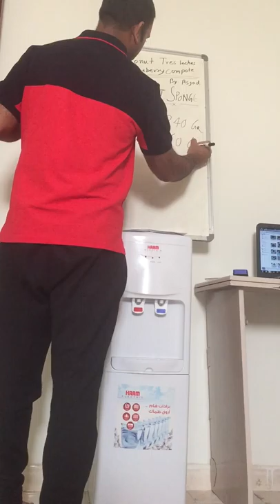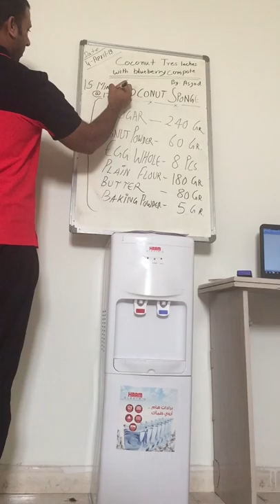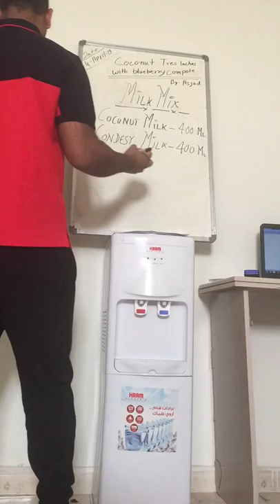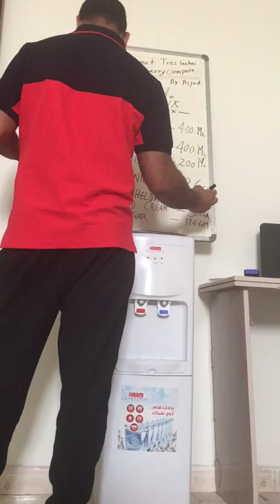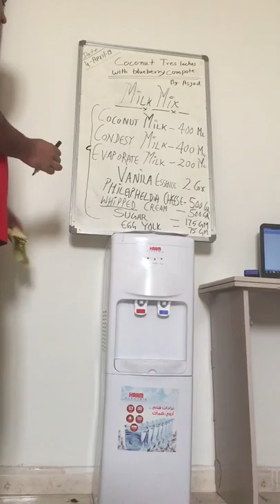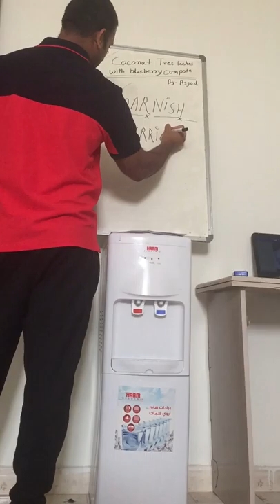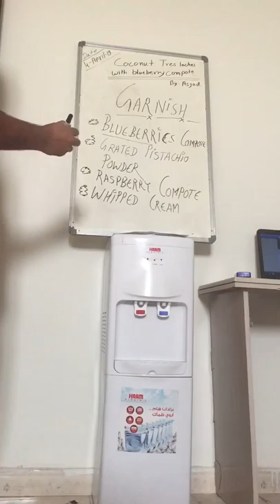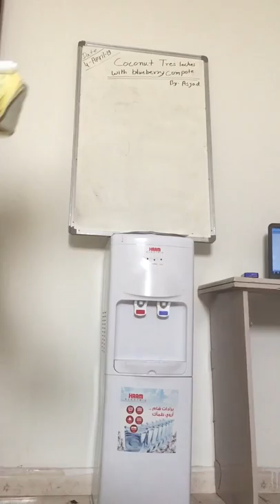Bakery And Confectionery Training - Watch And Subscribe Please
View Of Best Lecture On Bakery And Confectionery Items

bakery and confectionery training